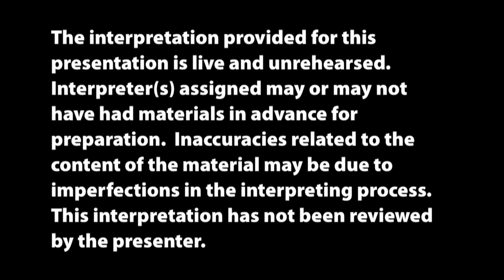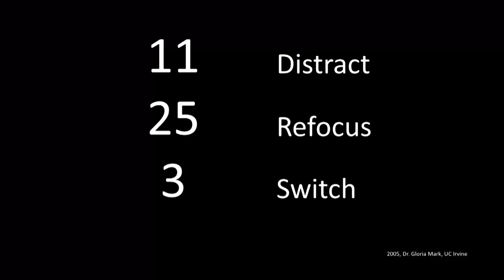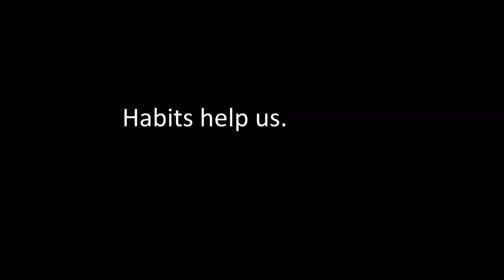Being Fuel Efficient in the Head: Maximize Your Mental MPG | John Collins | TEDxGallaudet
Being Fuel Efficient in the Head: Maximize Your Mental MPG

Having read over 500 articles related to productivity, psychology and Getting Things Done, John M. Collins has been fascinated with productivity since 2007. As a 20-year veteran of the Lexington School for the Deaf and collegiate educator, he is in a unique position to integrate the fields of productivity, psychology and education. His wide variety of teaching experiences includes deaf middle school, high school, and recent immigrant students as well as undergraduate deaf and hearing students. He holds a Master's Degree in Deaf Education from Gallaudet University and a Bachelor's Degree in Biochemistry and Cell Biology from the University of California, San Diego. John currently serves as the Coordinator for the Deaf Studies Program at LaGuardia Community College where he has been teaching American Sign Language and Deaf Sociology since 2009.